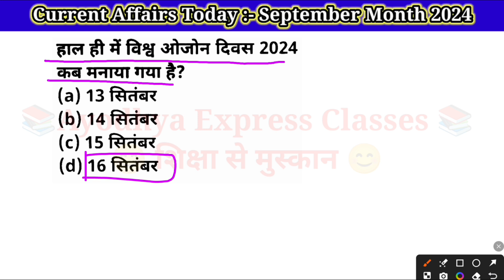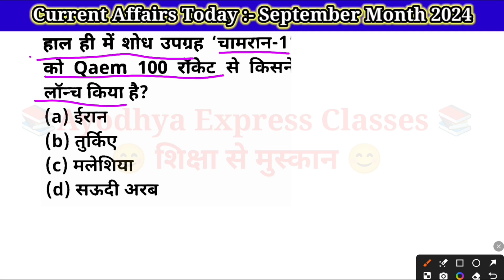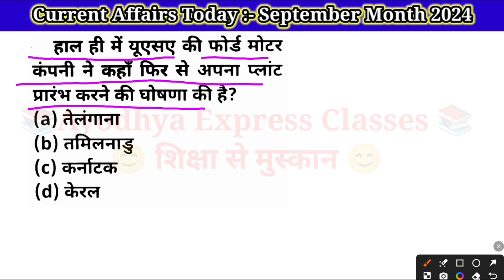19 September 2024 Current Affairs Today|Today Current Affairs 19 September@AyodhyaExpressClasses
Daily Current Affairs September Month
September Month Current Affairs 2024
करेंट अफेयर्स हिन्दी
Today Current Affairs September Month 2024
19 September 2024 Important Current Affairs।Daily Current Affairs।today current affairs
currentaffairs dailycurrentaffairs current current_affairs currentaffair2024। AYODHYA EXPRESS।Hariom Chaurasia UP VDO,UPConstable & PETspecial।AYODHYA EXPRESS।HARIOM CHAURASIA @
ayodhya express
shiksha se muskan
शिक्षा से मुस्कान 😊
अयोध्या एक्सप्रेस
Ayodhya Express Classes
अयोध्या एक्सप्रेस क्लासेज
ayodhya
WELCOME : Ayodhya Express Classes ‘शिक्षा से मुस्कान’😊
अयोध्या नगरी से संचालित
Ayodhya Express
शिक्षा से मुस्कान
Smile with Education 😊
अयोध्याएक्सप्रेसक्लासेस ‘शिक्षा से मुस्कान’ तहत सभी बच्चियों और महिलाओं को मुफ्त में शिक्षा संसाधन जैसे किताब कॉपी पेन आदि प्रदान करेगा।
AyodhyaExpressclasses शिक्षा से मुस्कान के तहत सभी पिछड़े गांव में बच्चियों एवं महिलाओं को शिक्षा से जोड़ने का कार्य करेगा और उन तक मुफ्त शिक्षा पहुंचाएगा।
अयोध्याएक्सप्रेस क्लासेस पर विभिन्न परीक्षा की तैयारी से संबंधित वीडियो अपलोड कर रहे हैं जिससे आपकी तैयारी की रणनीति और बेहतर होगी।
# इस चैनल पर– भारतीय संविधान , भारतीय इतिहास , भारतीय भूगोल,
डेली करेंट अफेयर्स प्रश्नोत्तर, एवम सभी विषयों की क्लासेज चलेगी।

# हमारा उत्साह बढ़ाएं
                                                    धन्यवाद
Ayodhya Express Classes
‘शिक्षा से मुस्कान’